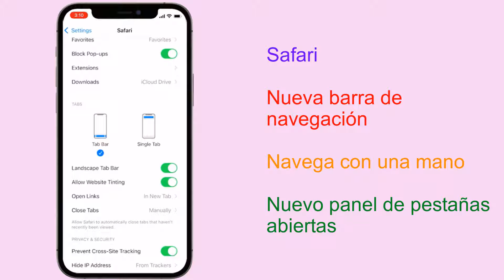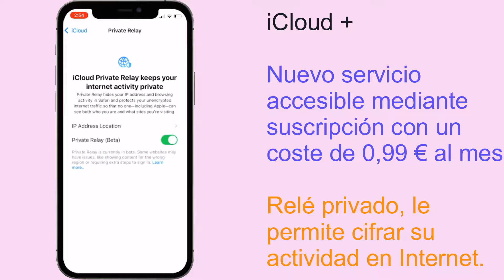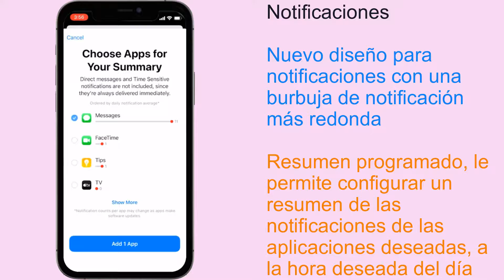iOS 15 Novedades : Que Novedades Trae iOS 15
Mis QUERIDOS AMIGOS en este TUTORIAL descubriremos JUNTOS   iOS 15 Novedades : Que Novedades Trae iOS 15
En este tutorial descubriremos  las novedades que  trae iOS 15 (todas las novidades  iOS 15 Apple)
   iOS 15 presenta nuevas formas de mantenerse conectado, potentes actualizaciones que ayudan a los usuarios a concentrarse y explorar, y funciones inteligentes para hacer más con el iPhone. Las actualizaciones de FaceTime brindan videollamadas más naturales, Focus ayuda a los usuarios a reducir la distracción, nuevas funciones como Live Text utilizan la inteligencia del dispositivo para mostrar información útil, las actualizaciones de Maps brindan nuevas formas de navegar por el mundo y mucho más. iOS 15 está disponible hoy como actualización de software gratuita
Nuevo iOS 15 trae mejoras para llamadas FaceTime más naturales eiOS 15 Novedades : Que Novedades Trae iOS 15
      FaceTime es más esencial que nunca, ya que brinda a los usuarios una forma de conectarse fácilmente con las personas que más les importan. Las poderosas actualizaciones de las funciones de audio y video FaceTime hacen que las llamadas se sientan más naturales y realistas. Con audio espacial, las voces en una llamada grupal FaceTime suenan como si vinieran de la dirección en la que la persona está colocada en la pantalla.
Más formas de mantenerse conectado con los mensajes
Compartido contigo es una nueva sección que aparece en Fotos, Safari, Apple News, Música, Apple Podcasts y la aplicación Apple TV que muestra las fotos, artículos, música y otro contenido compartido por amigos y familiares en Mensajes.
Las novedades que  trae iOS 15 ( todas las novedades iOS 15 Apple) trae potentes herramientas para enfocarse en el día
iOS 15 presenta Focus, una nueva forma de ayudar a los usuarios a reducir la distracción mediante el filtrado de notificaciones en función de lo que un usuario quiere centrarse en ese momento. Por ejemplo, Work Focus se puede configurar durante las horas de trabajo para permitir solo notificaciones de compañeros de trabajo y aplicaciones que se utilizan para el trabajo, el Personal Focus se puede usar cuando se toma un descanso con amigos y familiares, o Fitness Focus puede ayudar a un usuario a quedarse en la zona mientras completa un entrenamiento.
Si tiene alguna pregunta sobre el tema " novedades en iOS 15", no dude en publicarla en los Comentarios
Este Tutorial está terminado, espero que te haya sido de mucha utilidad y que hayas visto las  novedades de iOS 15
Tuto:
Novedades de iOS 15
Ve también:
iPados 15 novedades
Novedades iPados 15
Novedades carplay iOS 15
Novedades mapas iOS 15
Novedades iOS 15 iPad